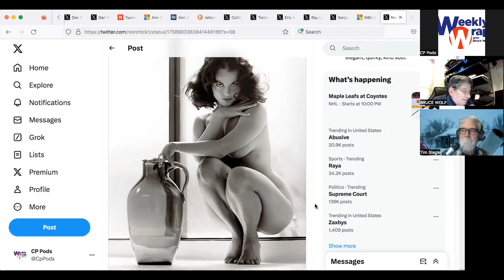CAPTION THIS PHOTO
YouTube blocked our episode last Friday - as we were to get it back up enjoy this short.